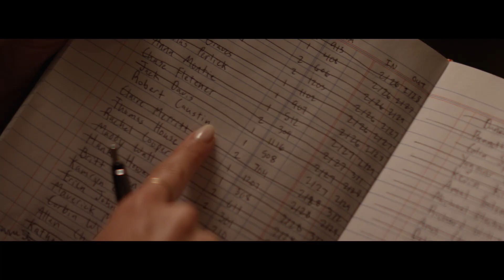Shelter in Place - Official Trailer (2021) Brendan Hines, Tatjana Marjanovic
Check out the trailer for this upcoming horror film, Shelter in Place, starring Brendan Hines (The Tick, Lie to Me), Tatjana Marjanovic (Great White, Purgatory), Kevin Daniels (Atypical, Modern Family, The Big Leap), Ola Kaminska (The Madness Within), and Jey Reynolds.

A honeymooning couple gets stranded at the Hollywood Roosevelt Hotel and learns that there is more to fear than just cabin fever.

Shelter in Place, directed and written by Chris Beyrooty and Connor Martin, arrives on VOD and Digital on September 14, 2021.